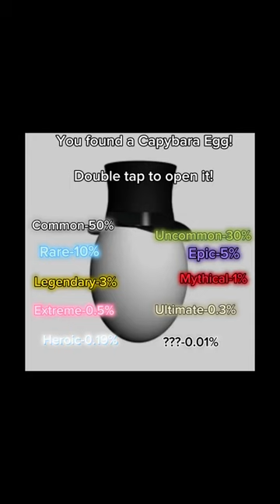Capybara egghatchables 80